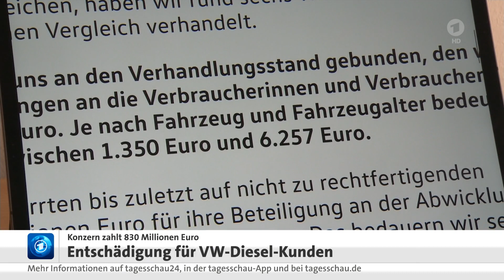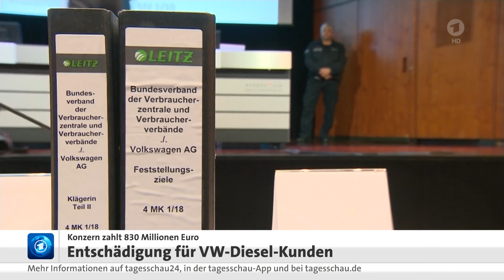Abgasskandal: Doch noch Vergleich für VW-Dieselkunden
Volkswagen und der Verbraucherzentrale Bundesverband (vzbv) haben im Dieselskandal nun doch eine Einigung auf einen Vergleich für Hunderttausende betroffene Kunden erreicht. VW und vzbv hätten eine "umfassende Vereinbarung" geschlossen, teilte das Oberlandesgericht Braunschweig mit.
Die Einigung sieht auch weiterhin ein Vergleichsangebot des Autobauers in Höhe von insgesamt 830 Millionen Euro vor. Rund 260.000 Kunden, die sich beim Bundesamt für Justiz in das Klageregister eingetragen haben, bietet VW eine Einmalzahlung je nach Fahrzeug und Fahrzeugalter zwischen 1350 und 6257 Euro an, wie der vzbv mitteilte. Dies entspreche im Schnitt rund 15 Prozent des ursprünglichen Kaufpreises. Zusätzlich übernehme VW individuelle Anwaltskosten von bis zu 190 Euro netto. Um die Zahlungen abzuwickeln, will Volkswagen eine Plattform einrichten. Diese solle es vergleichsberechtigten Kunden ab Ende März ermöglichen, eine Einmalzahlung zu erhalten.

Im Gegenzug müssen die Anspruchsberechtigten auf künftige Klagen verzichten. Damit will Volkswagen die Lasten durch den Dieselskandal eindämmen, der den Konzern bereits mehr als 30 Milliarden Euro gekostet hat. Wer das Angebot nicht annehmen will, kann laut vzbv bis mindestens Oktober noch Einzelklage erheben. Bei Streitigkeiten können Kunden und VW zudem eine unabhängige Ombudsstelle einschalten, teilte VW mit.

Das Gericht in Braunschweig hatte vergangene Woche die Moderation in dem Streit übernommen, nachdem ein erster Versuch einer Einigung zuvor gescheitert war. Unter der Vermittlung des OLG-Präsidenten und früheren Staatssekretärs im niedersächsischen Justizministerium, Wolfgang Scheibel, suchten Vertreter von VW und des vzbv mehrere Tage lang nach einer Lösung.

Zuvor hatte es Streit und harsche gegenseitige Vorwürfe gegeben. In den zunächst außergerichtlich geführten Vergleichsverhandlungen hatte sich VW Mitte des Monats zu einer Entschädigungssumme von insgesamt 830 Millionen Euro für mehr als 450.000 betroffenen Kunden bereit erklärt. Kurz vor dem Abschluss beendete der Konzern die Verhandlungen zur Überraschung des vzbv aber.

VW begründete dies damit, dass die Anwälte des vzbv unakzeptable Honorarforderung gestellt hätten, ohne dafür einen konkreten Tätigkeitsnachweis abliefern zu wollen. Der Verbraucherschutzverband warf VW vor, in dem 2015 zugegebenen Abgasbetrug erneut Vertrauensbruch zu begehen.

Volkswagen beschloss daraufhin, den Kunden selbst ein Angebot mit einer Gesamtsumme von rund 830 Millionen Euro zu machen. Die Verbraucherschützer äußerten jedoch Zweifel daran, dass VW jedem einzelnen Kunden beim angebotenen "Direktvergleich" eine Zahlung nach eindeutig nachvollziehbaren Kriterien gewähren werde.

VW-Chef Justiziar Manfred Döss erklärte nach der Einigung, es sei "gut, dass wir den Verbraucherinnen und Verbrauchern den Vergleich nun doch gemeinsam mit dem vzbv anbieten". Wichtig sei beiden Seiten eine unabhängige Kontrolle und eine transparente Abwicklung des Vergleichs. Beides sei gewährleistet.